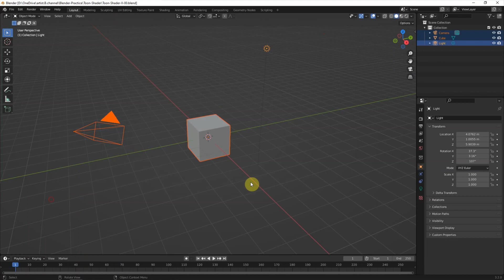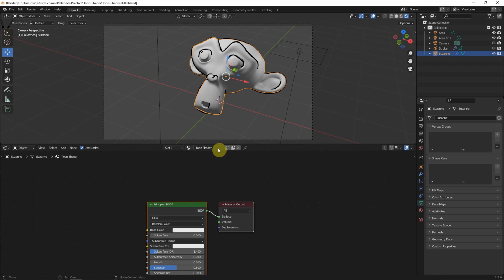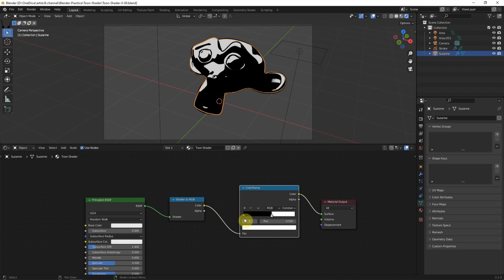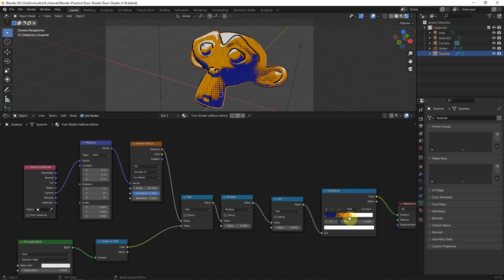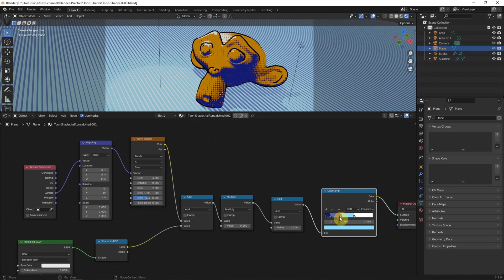How to make Line Art and Halftone Toon Shader in Blender with Eevee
Quick video to show how to make Line Art in Blender 3D software , and fill color with Halftone Toon Shader with Eevee Renderer. In this Bender Tutorial, we can know the steps to add the cartoon style outline of 3D object by using stroke of grease pencil with line art modifier. Also, we can see that how to make Mange style filled color with dotted halftone Toon Style in Blender. This is good for comic style, and it is basic and good for Blender Beginners to follow. Hope this helps.

Timestamp
0:00 Line Art and Halftone Toon Shader in Blender
0:10 Start with Monkey Suzanne
0:29 Add Camera
0:48 Add Stroke for outline
1:32 Add Lighting
1:51 Add Basic Toon Shader
2:35 Make Lined Halftone Toon Shader
3:20 Make Dotted Halftone Toon Shader
3:51 Final Toon shader for background